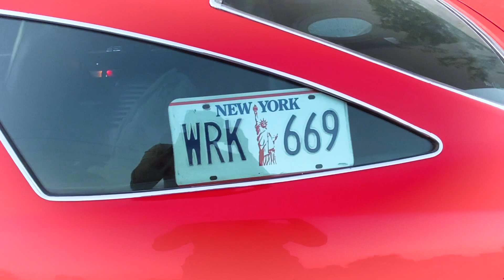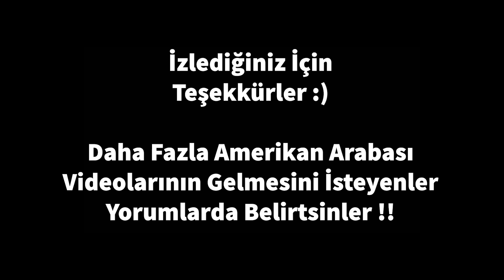1973 Chevelle SS ile Ankara'da Vlog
Merhaba arkadaşlar, bu videoda sizlerle 1973 model Chevelle SS ile bir günümü paylaştım, umarım eğlenirsiniz. İyi izlemeler
- Canberk

👉🏻EBAY EĞİTİMİ
👉🏻INSTAGRAM MARKETING EĞİTİMİ
👉🏻AMAZON FBA
Kişisel Instagram Hesabım: @canberkoztrkk
Business Instagram Hesabım: @milyoner.okulu